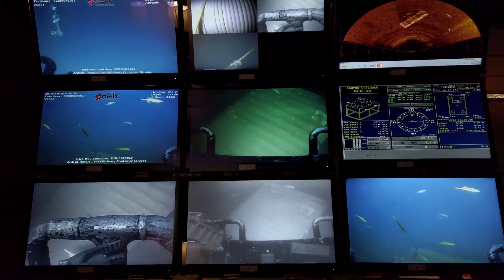Helix Robotics Solutions Cargo Container Salvage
The Helix Robotics Solutions crew onboard the MV Pride created this amazing video of Helix ROVs in action working to recover 64 cargo containers that went overboard from the YM Efficiency in 2018 due to strong gale force winds and rough seas while in route to Sydney, Australia.